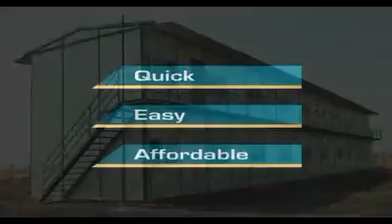Suroj Modular Housing Private Limited, Pune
Suroj Modular Housing Private Limited is an eminent manufacturer and exporter of a hard-wearing array of Labor Accommodation, Staff Accommodation, Dining Kitchen Facility, Disaster Management Camps, School and Training Center, Site Office, Pre Fabricated Industrial Warehouse, Labor Hutments, Insulated Houses, EPS Sandwich Wall and Roof Panel, and Roofing Panels, industrial warehouse structures since commencement in the year 2013. Our products are well-known in the industry owing to outstanding features such as dimensional precision, precise engineering, elevated strength, durable construction, enduring life and rust resistance. We also improve our range as per the stipulations given by the clients for attaining maximum client satisfaction.